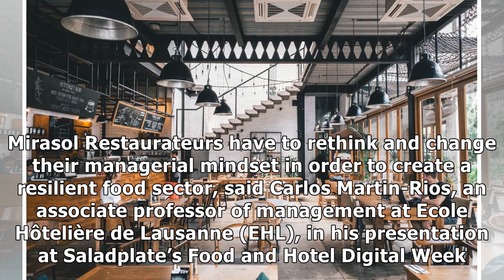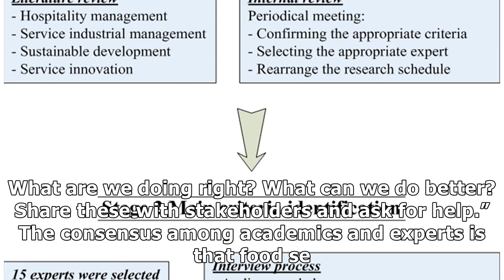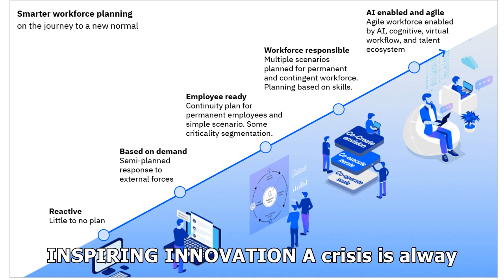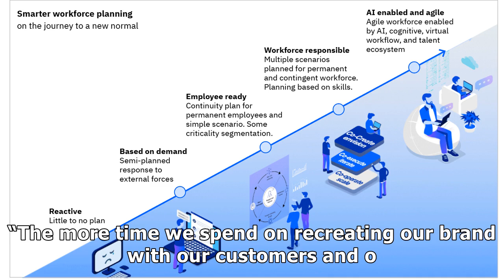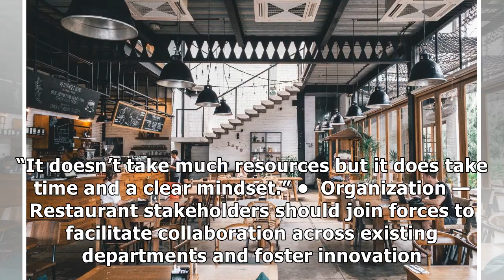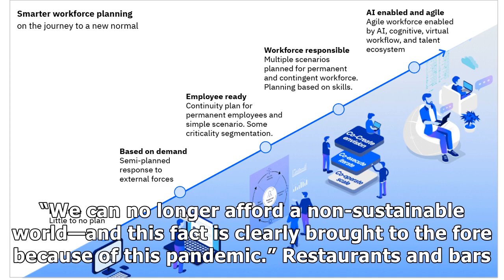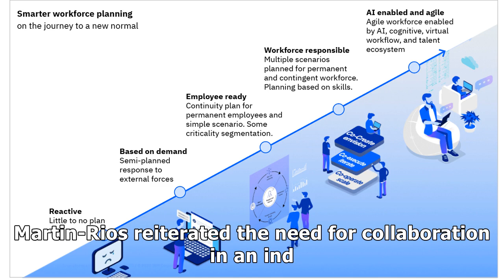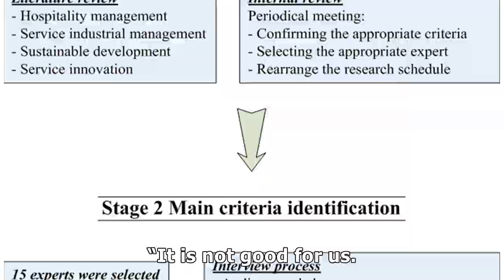A resilient food sector needs a new managerial mindset, expert says